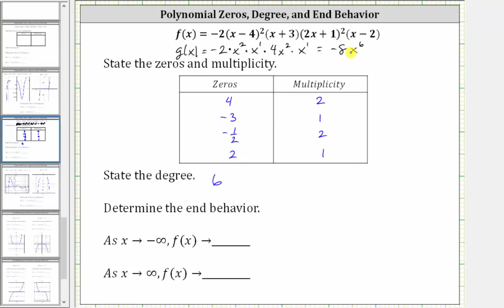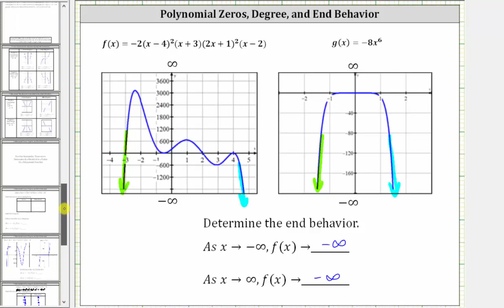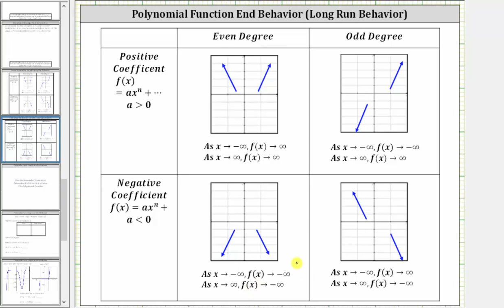Encontrar ceros, multiplicidad, grado y comportamiento final de un polinomio factorizado (grado 6)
Este video explica cómo determinar los ceros, la multiplicidad, el grado y el comportamiento final de una función polinómica en forma factorizada.